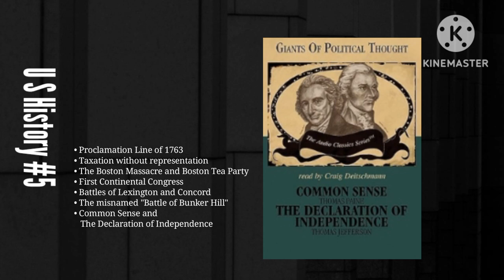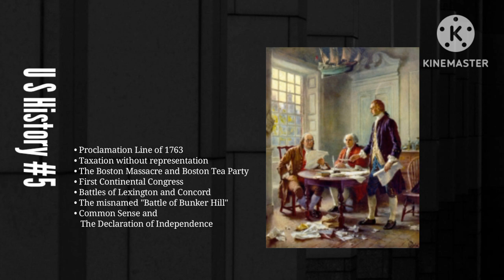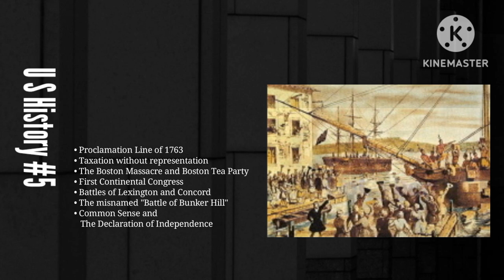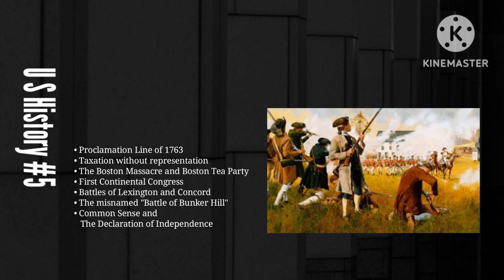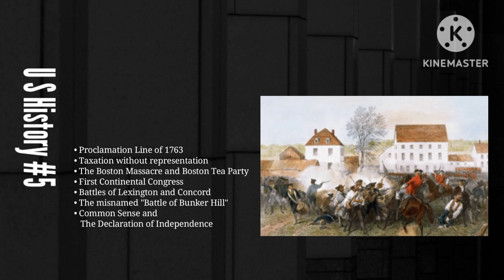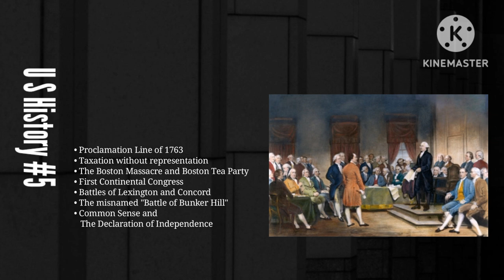U S History#5 Boston Tea Party, The Declaration of Independence